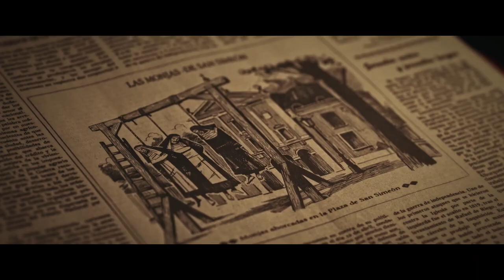ANATEMA (Trailer oficial español)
Año: 2024
Director: Jimina Sabadú
Actores: Leonor Watling, Pablo Derqui, Jaime Ordóñez, Keren Hapuc
Sinopsis:
Una joven monja, Juana Rabadán, recibe el encargo de visitar las catacumbas de una de las iglesias más antiguas de Madrid. El arzobispo sospecha que bajo sus interminables túneles se encuentra el Sello de San Simeón, colocado allí por el propio santo eremita con el fin de salvaguardar el mundo de un mal de tiempos pretéritos. Con la ayuda del joven sacerdote Ángel, la novicia Mara, y el exorcista Cuiña, Juana bajará al subsuelo de la ciudad a enfrentarse no sólo a lo sobrenatural, sino también a su pasado.